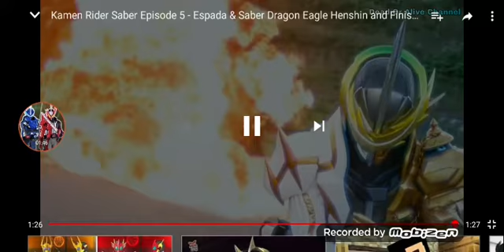มาสค์ไรเดอร์ เชเบอร์ คราก้อนอีเกิ้ล มาสค์ไรเดอร์เอสปาด้า